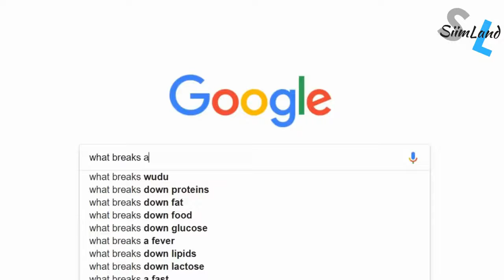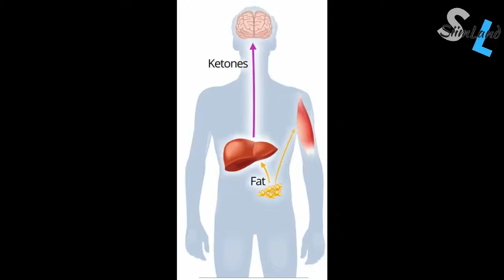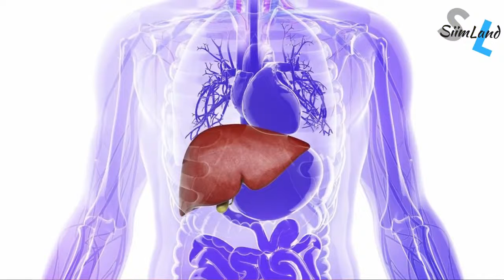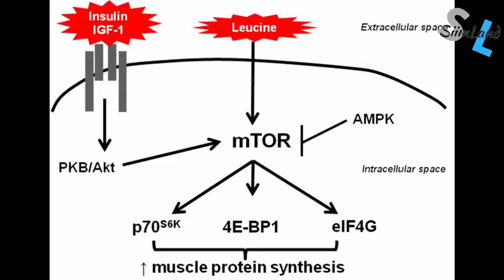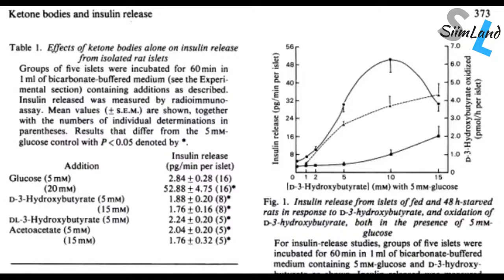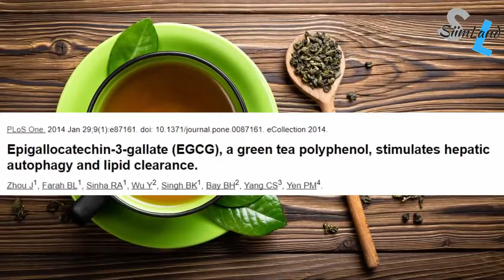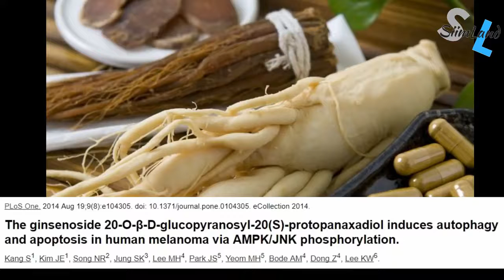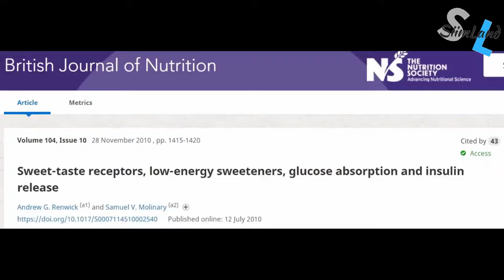INTERMITTENT FASTING What Breaks a Fast How Many Calories to Stay in a Fasted State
Fasting - the complete abstinence from calories in whatever shape or form. Or is it?

When you want to know the answer to "What breaks a fast" then you have to first come to terms with what do you mean by fasting and what counts as breaking a fast

There are many reasons and many variations to intermittent fasting which all determine what breaks your fast

Can I drink coffee while fasting?
Will lemon water kick me out of a fasted state?
Do artificial sweeteners break a fast?
Can I drink bulletproof coffee while fasting?
Do 100 calories break a fast?
What about eating Snickers’ bars and cursing?

This video will give you answers to those questions and will help you to make your own conclusions

If you want to read the studies mentioned here then check out the blog post

Stay Empowered
Siim